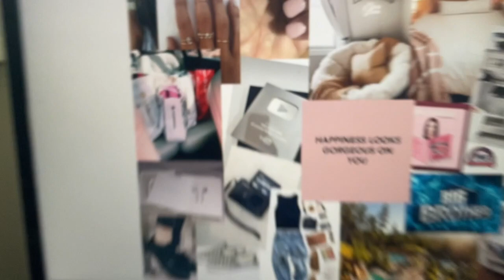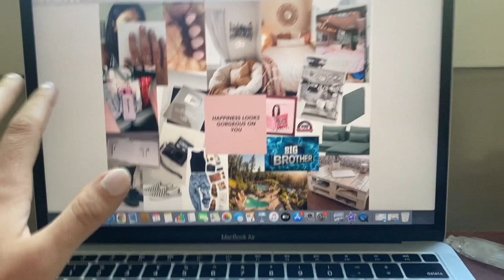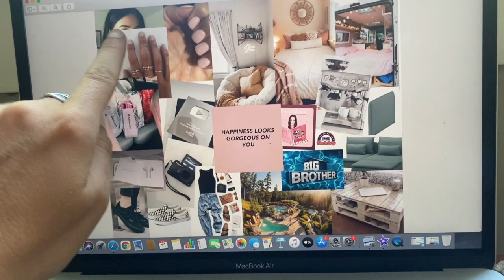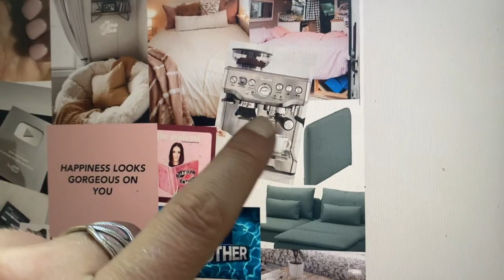WHATS ON MY VISION BOARD / DO THEY WORK?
Hi Friends!

Today we are talking MANIFESTATION + VISION BOARDS! I love making these for the creative insight and to tune into my why/what I am working towards. HOWEVER, they don't just work like make this, and boom it happens. at least not for me. SO HERE ARE MY THOUGHTS - ps I speak in caps please know I am not yelling at you 😎

MUSIC//
INTRO/OUTRO: ALL NIGHT LONG
Seum Deri, Oliviya Nicole, Jupiter

Song: MOON - Youtube Music